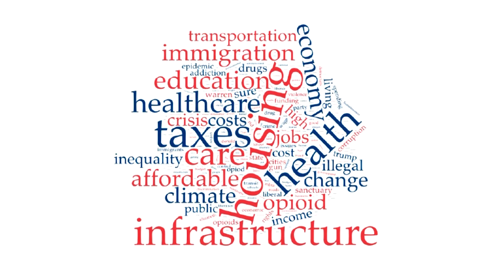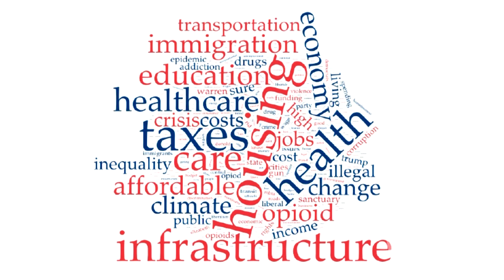UMass Political Poll Results Breakdown | Connecting Point | Nov. 30, 2018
Last week, UMass Amherst released the results of a state-wide poll covering state and national topics. Some of the topics polled included opinions of Governor Charlie Baker and President Donald Trump, the direction of the state and the nation, this year’s election, and the 2020 Presidential election. UMass Amherst Political Science Professors Tatishe Nteta and Jesse Rhodes joined Carrie Saldo to break down the poll—and what surprised them about the results.